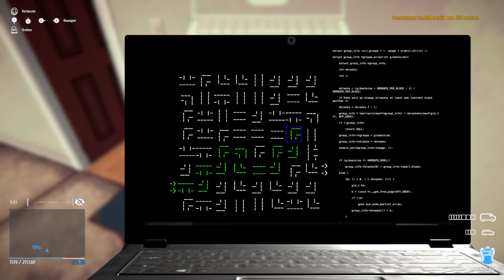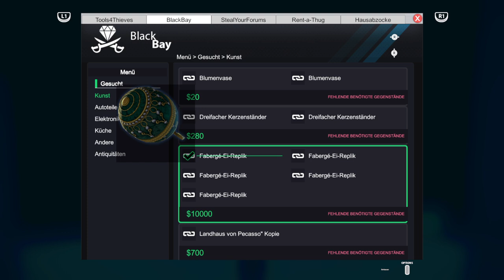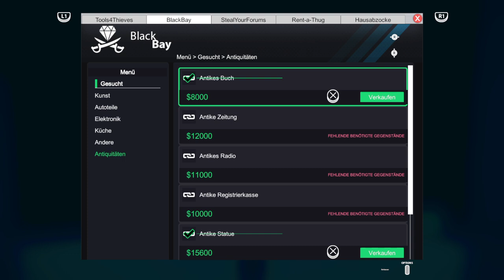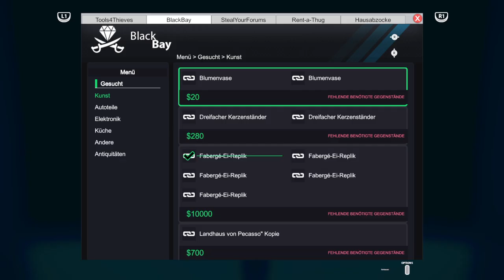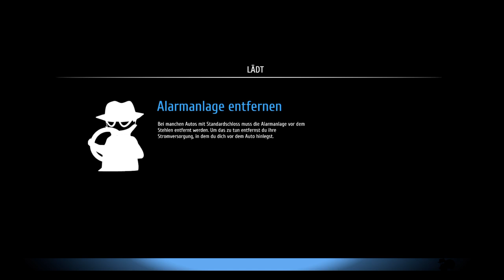Thief Simulator #25 German PS4 - Das erste Faberge Ei und den Vulcan gestohlen